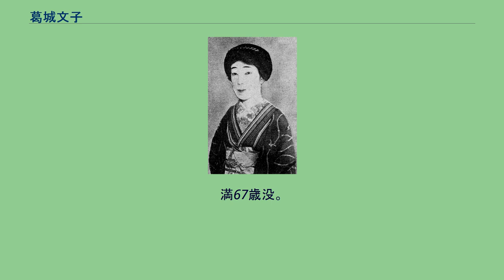葛城文子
葛城 文子（かつらぎふみこ、1878年7月29日 - 1945年8月19日）は、日本の女優である。
本名は増田 ユキ（ますだ ゆき）である。
井上正夫のサイレント映画に、1917年（大正6年）に出演し、「日本の映画女優第一号」と呼ばれた花柳はるみよりも2年早く映画女優となった人物である。
1878年（明治11年）7月29日、東京府東京市芝区（現在の東京都港区芝）に「増田ユキ」として生まれる。
旧制・東京音楽学校（現在の東京藝術大学音楽学部）を卒業する。
満27歳を迎える1905年（明治38年）から、文士劇の舞台に上がる。
井上正夫の主宰する東京・有楽町の有楽座での女優劇や、井上が製作した連鎖劇等に出演する。
1917年（大正6年）、小林喜三郎の小林商会で、井上が主演・監督する映画『毒草』に出演し、映画界にデビューする。
同作は、天活、日活向島撮影所との3社競作で、葛城の演じた「お仙」の役は、天活版では東猛夫、日活向島版では二島竹松が演じていた。
当時の映画は、歌舞伎（旧劇）の影響下にあった時代劇も、新派の影響下にあった現代劇も、いずれも男性俳優が務める女形しか出演しておらず、井上の映画も女形を排してはいなかった。
新劇運動の流れから、1919年（大正8年）、帰山教正が監督し、花柳はるみが主演した『深山の乙女』まで、女形が混在しない、女優の登場する映画は存在しなかった。
1929年（昭和4年）、松竹蒲田撮影所に入社する。
翌1930年（昭和5年）2月22日、浅草公園六区の帝国館で公開された、清水宏監督、龍田静枝主演のサイレント映画『紅唇罪あり』に出演した。
すでに満51歳となっていた葛城は、同作では、主演の龍田の母親役であった。
1936年（昭和11年）の大船への移転まで、蒲田で多くの淑女･母親役を務めた。
大船移転後も同様であるが、1941年（昭和16年）には松竹大船撮影所が中華電影と共同製作した、渋谷実監督の『櫻の國』にも出演した。
第二次世界大戦末期の1945年（昭和20年）にも、佐々木康監督の『乙女のゐる基地』、東宝に移籍していた成瀬巳喜男監督の『三十三間堂通し矢物語』に出演したが、同年8月15日の終戦日の4日後、同年8月19日に逝去。
満67歳没。